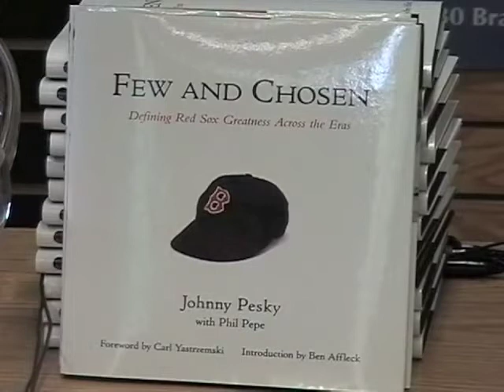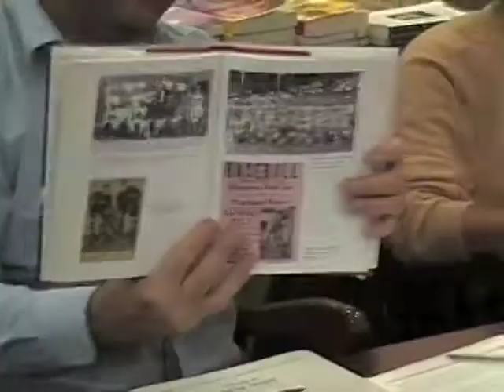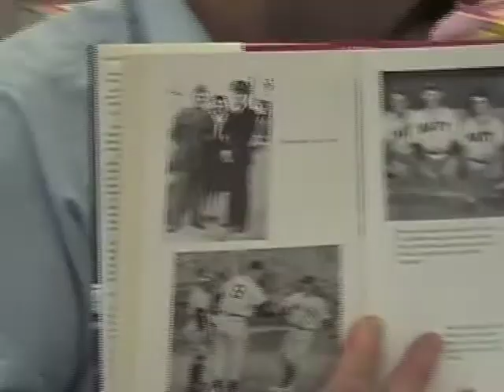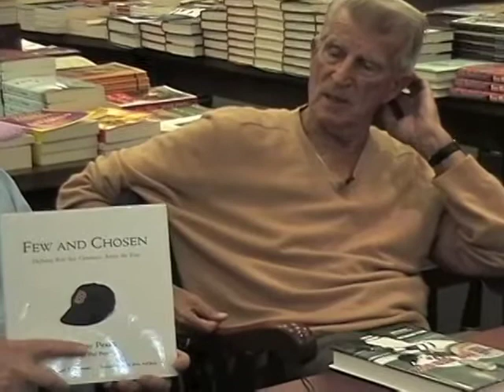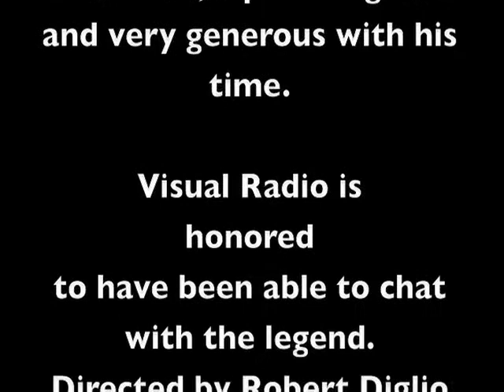Johnny Pesky on Visual Radio May 2004 Part 1 of 2 Parts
In 2004 Johnny Pesky granted Visual Radio two separate interviews.  Here is one from the Barnes & Noble B.U. Bookstore in Kenmore Square

Rob Sitch, Director of the DISH
Director David C. Snyder "The Quiet Arrangement"
Director Davidlee Wilson "The Autumn Heart"
Jurassic Park/Spiderman scriptwriter David Koepp
Sara Karloff (Boris Karloff's daughter)
In Search of Dracula's Raymond T. McNally
Charles Manson prosecutor Vincent Bugliosi, author of HELTER SKELTER
Film Critic Leonard Maltin
Film Critic Ed Symkus
Film Critic Mark Snyder
Dick Morris of Fox News (For Progressives we certainly ARE fair and balanced!)
Bill Press (formerly of CNN, now with Sirius/XM Radio)
John Lennon's Uncle Charlie!
Ian Hunter of Mott The Hoople
Steve Holley of Wings / Elton John / Kiki Dee
? Mark & The Mysterians
Felix Cavaliere of The Rascals
Tommy James of The Shondells
The Buckinghams
Tommy Lee of Motley Crue
Mouty of The Barbarians
Little Walter's Time Machine
Bobby "Sunny" Hebb
Greg Hawkes of The Cars
Peter Tork of The Monkees
Peter Noone of Herman's Hermits
Big Brother & The Holding Company
Jefferson Starship's Diana Mangano
Gary Cherone of Extreme
Vince Martell of Vanilla Fudge
Al Kooper of Blood Sweat and Tears
WZLX's Kimberley Jaeger
Spanky McFarlane of Spanky & Our Gang
Author Donna Halper
Rolling Stones producer Jimmy Miller
Rolling Stone Mick Taylor
Judy Collins
Suzanne Vega
Linda Ronstadt
Lou Reed
David Selby of Dark Shadows, Falcon Crest
Actor/comedian Margaret Cho
Scriptwriter/author Donald Westlake (The Stepfather)
Buzzy Linhart
Moogy Klingman
Writer Richie Unterberger
Writer Greg Prato
Actress Lisa Cavanaugh
Author Rob Kean
Author Dennis Lehane
Author Gillian Gill
Author Ted Yates
Paul Rodgers of Queen & Bad Company
Guitarist John Mayall
Over 500 hours of programming!

Visual Radio